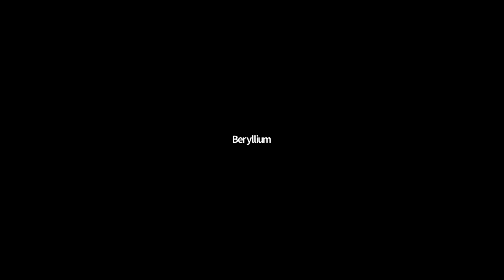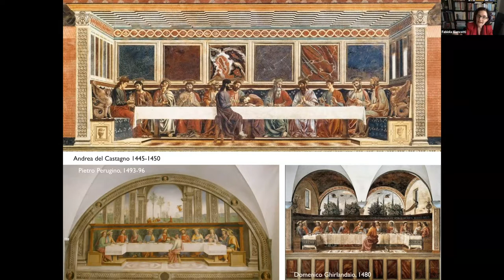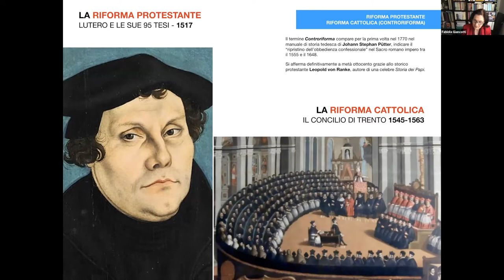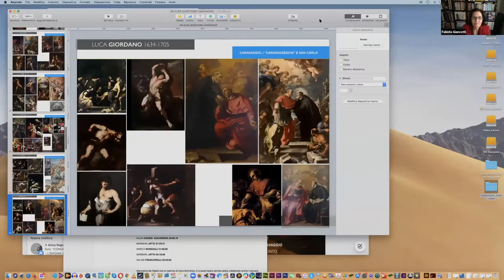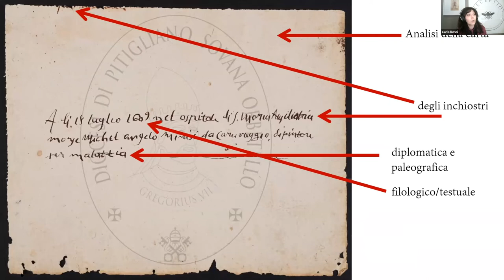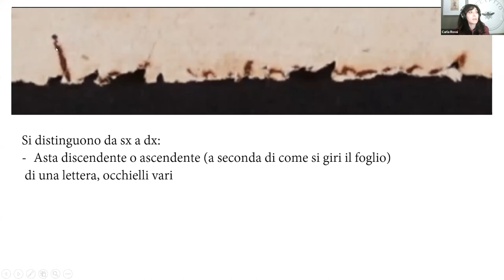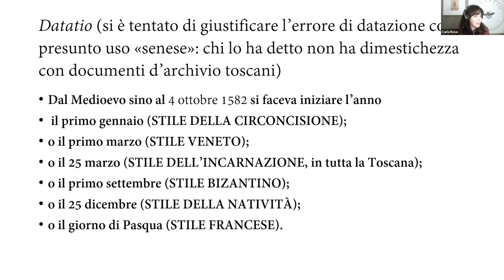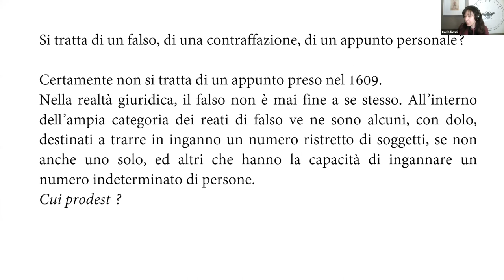ENIGMA CARAVAGGIO - IV SESSIONE - RICERCHE E DOCUMENTI (pomeriggio)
MODERAZIONE ANDREA SPIRITI - Università degli Studi dell’Insubria, Varese
FABIOLA GIANCOTTI - Ricercatrice, editore, scrittrice, artcurator, Milano
La questione Caravaggio: da Leonardo da Vinci a San Carlo Borromeo

L’ambiente spirituale e religioso nella Milano borromaica ai tempi del giovane Caravaggio

CLAUDIO STRINATI - professore, storico dell’arte, Segretario Generale dell’ Accademia Nazionale di san Luca
La famiglia del Caravaggio

CARLA ROSSI
Analisi paleografica, codicologica e filologica del presunto atto di morte del Caravaggio

Caravaggio e la sua ombra